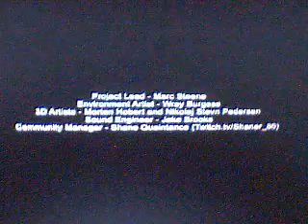First Time Ever Playing Slender (Prison)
ok so as a request i am playing slender for the first time. it gets pretty fun he glitches through a wall at one point and and i freak out :D I have never played any slender games and this is prison. At first i have the screen too dark but i fix it a few minutes in.